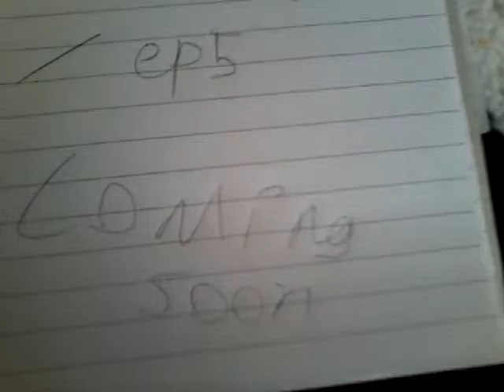Mario Show Ep 5/2016 Speacil Trailer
This is still coming on February the 10th ok?